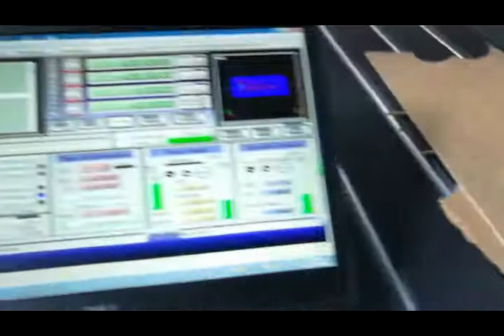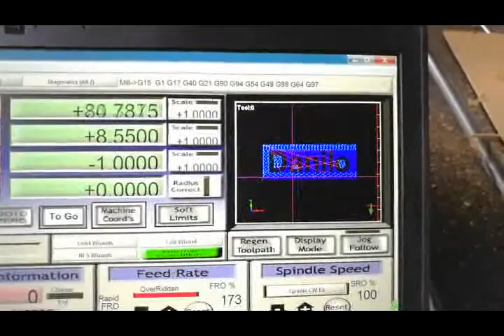cnc router machine AKG1212 test work video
Rita Shan | sales manager
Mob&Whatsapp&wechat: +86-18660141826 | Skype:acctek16